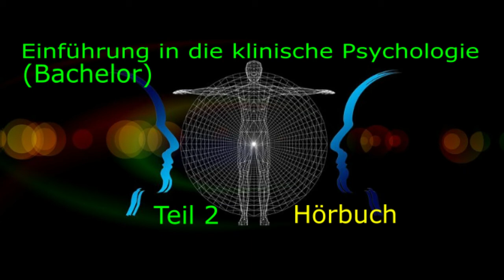Klinische Psychologie - Einführung Teil 2 (Hörbuch)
Depressionen, Angststörungen, Schizophrenie oder dissoziative Persönlichkeitsstörung - all das sind Beispiele von psychischen Erkrankungen, die in diesem ausführlichen Hörbuch behandelt werden.